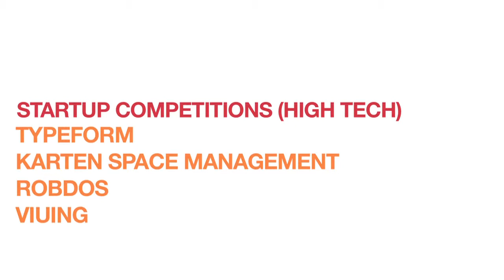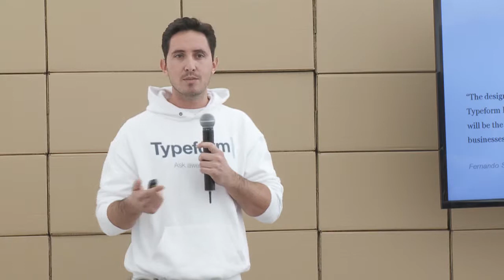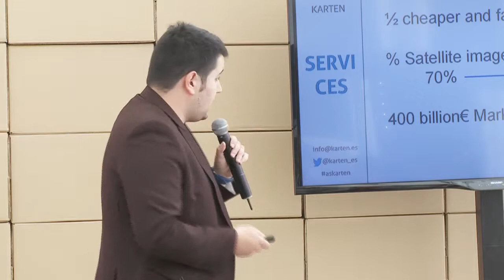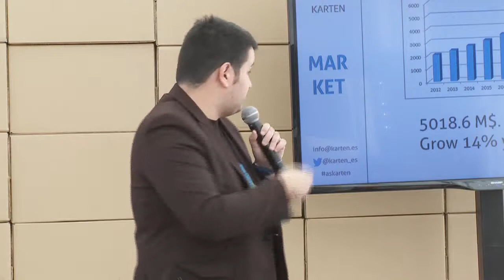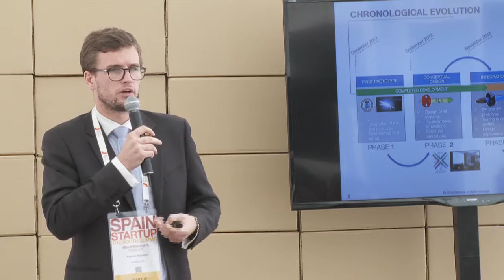Startup Competition High Tech: Pitching Stage 8 de Octubre 13.30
Typeform
Karten Space Management
Robdos
Viuing